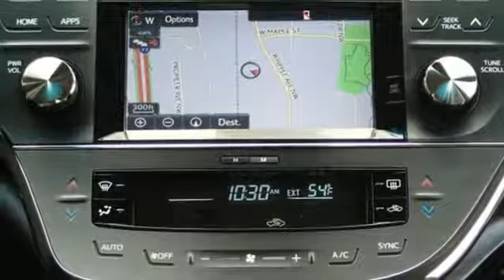New 2017 Toyota Avalon North Canton, OH #171829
Year: 2017
Make: Toyota
Model: Avalon
Trim: XLE Premium
Engine: 3.5L V6 DOHC Dual VVT-i 24V
Transmission: 6-Speed Automatic ECT-i
Color: White
Interior: Light Gray
Stock #: 171829
VIN: 4T1BK1EB1HU260331

Address:
6527 Whipple Ave NW